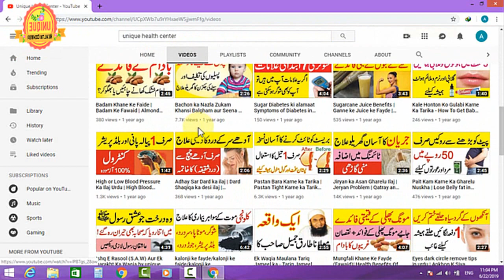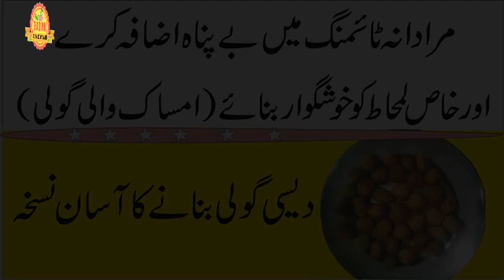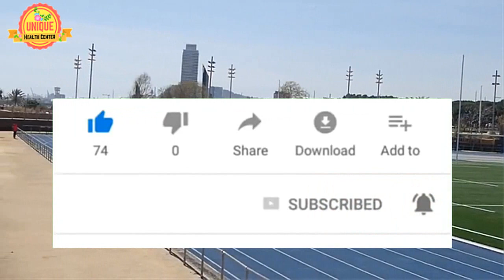Surat e Anzal ka Asan Ilaj~Timing zyada karne ka nuskha~Mardana timing ka desi ilaj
Surat e Inzal Treatment surat e inzal ka ilaj is video me btya gya ha yeni jin logo ki timing bohat kam ha wo ye nuskha ko istamal kr k apni mardana timing ko zyeda kar saktay hn. inshaAllah ye nuskha istaml kr k ap jaldi farig hone se bech sakty ho or es nuskha ko istamal kar k ap apni bevi se 20 min hambestri kar saktay hn.or yeh ak desi nuskha ha.
use background Documentary video from (No Copyright) Cinematic Documentary Background Music For YouTube Videos reuse allow.
Our Other Beneficial Videos:
We also provide the information about vegetable benefits in urdu, sabzion ke faide, fruits benefits for health, phalon ke faide,
wish you scsesses
unique health center
Health 4 All